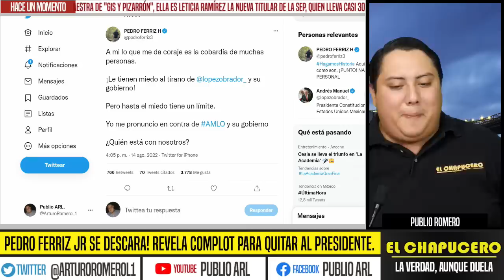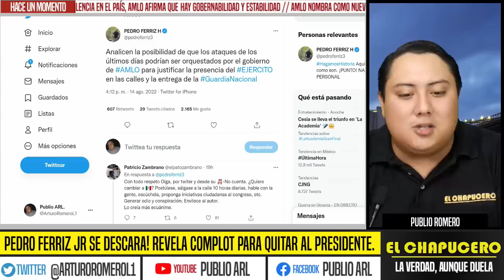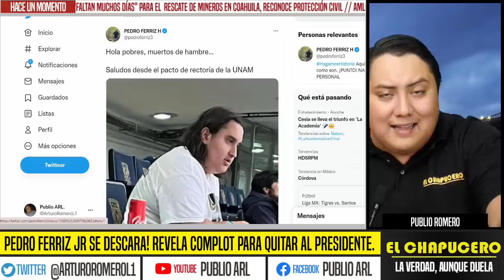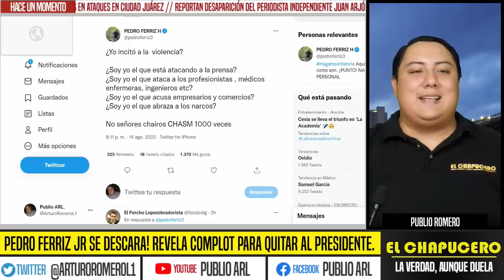PEDRO FERRIZ JR SE DESCARA! REVELA COMPLOT EN EUA PARA QUITAR AL PRESIDENTE. BUSCA APOYO EN REDES